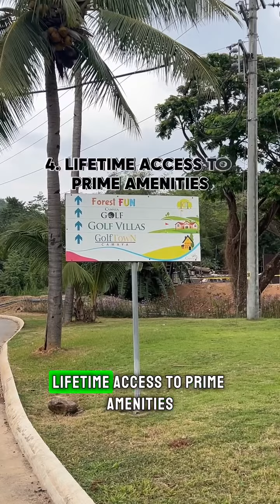Camaya Coast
𝗪𝗲 𝗼𝗳𝗳𝗲𝗿 𝗖𝗢𝗡𝗗𝗢 𝗩𝗜𝗟𝗟𝗔, 𝗥𝗘𝗦𝗜𝗗𝗘𝗡𝗧𝗜𝗔𝗟 𝗟𝗢𝗧𝗦, 𝗮𝗻𝗱 𝗖𝗢𝗠𝗠𝗘𝗥𝗖𝗜𝗔𝗟 𝗟𝗢𝗧𝗦 𝗣𝗥𝗢𝗣𝗘𝗥𝗧𝗜𝗘𝗦.

✅ Huge Return on Investment
✅ Commercial / Residential development potential
✅ Eco Tourism potential

𝗟𝗼𝗰𝗮𝘁𝗶𝗼𝗻 𝗼𝗳 𝗮𝗹𝗹 𝘁𝗵𝗲 𝗽𝗿𝗼𝗷𝗲𝗰𝘁𝘀:

• 𝗦𝗧𝗔𝗧𝗜𝗢𝗡 𝟭 (𝗠𝗔𝗥𝗜𝗩𝗘𝗟𝗘𝗦)​
𝗥𝗘𝗦𝗜𝗗𝗘𝗡𝗧𝗜𝗔𝗟 𝗟𝗢𝗧𝗦
⛳️ 𝐏𝐡𝐩 𝟐𝟎,𝟎𝟎𝟎.𝟎𝟎 𝐑𝐞𝐬𝐞𝐫𝐯𝐚𝐭𝐢𝐨𝐧 𝐅𝐞𝐞
▫️𝘛𝘢𝘯𝘥𝘢𝘵𝘢𝘯𝘨𝘢𝘯 𝘎𝘰𝘭𝘧 𝘙𝘦𝘴𝘪𝘥𝘦𝘯𝘤𝘦𝘴 𝘗𝘩 1 - 3 ( 𝘙𝘍𝘖 𝘓𝘰𝘵 )
▫️𝘛𝘢𝘯𝘥𝘢𝘵𝘢𝘯𝘨𝘢𝘯 𝘎𝘰𝘭𝘧 𝘙𝘦𝘴𝘪𝘥𝘦𝘯𝘤𝘦𝘴 𝘗𝘩 4 ( 𝘗𝘳𝘦-𝘚𝘦𝘭𝘭𝘪𝘯𝘨 )

𝐂𝐨𝐦𝐦𝐞𝐫𝐜𝐢𝐚𝐥 𝐋𝐨𝐭 & 𝐕𝐢𝐥𝐥𝐚𝐬
🌇 𝐏𝐡𝐩 𝟓𝟎,𝟎𝟎𝟎.𝟎𝟎 𝐑𝐞𝐬𝐞𝐫𝐯𝐚𝐭𝐢𝐨𝐧 𝐅𝐞𝐞
▫️𝘎𝘰𝘭𝘧 𝘝𝘪𝘭𝘭𝘢𝘴 𝘊𝘰𝘯𝘥𝘰𝘴
▫️𝘈𝘲𝘶𝘢𝘧𝘶𝘯 𝘝𝘪𝘭𝘭𝘢𝘨𝘦 𝘊𝘰𝘯𝘥𝘰𝘴
▫️𝘎𝘰𝘭𝘧 𝘛𝘰𝘸𝘯 𝘊𝘰𝘮𝘮𝘦𝘳𝘤𝘪𝘢𝘭 (𝘎𝘛𝘊) ​

• 𝙎𝙩𝙖𝙩𝙞𝙤𝙣 𝟐 𝙎𝙪𝙗𝙙𝙞𝙫𝙞𝙨𝙞𝙤𝙣𝙨 | 𝘽𝙖𝙜𝙖𝙘, 𝘽𝙖𝙩𝙖𝙖𝙣 ( 𝙋𝙧𝙚-𝙎𝙚𝙡𝙡𝙞𝙣𝙜 𝙇𝙤𝙩 )
📍𝘛𝘢𝘮𝘢𝘯 𝘙𝘪𝘥𝘨𝘦 ( 𝘕𝘦𝘢𝘳 𝘚𝘦𝘢 & 𝘊𝘰𝘮𝘮𝘦𝘳𝘤𝘪𝘢𝘭 𝘈𝘳𝘦𝘢 )
📍𝘘𝘶𝘪𝘯𝘢𝘸𝘢𝘯 𝘎𝘰𝘭𝘧 𝘙𝘦𝘴𝘪𝘥𝘦𝘯𝘤𝘦𝘴 ( 𝘕𝘦𝘢𝘳 𝘚𝘦𝘢 𝘎𝘰𝘭𝘧 𝘊𝘰𝘶𝘳𝘴𝘦 & 𝘊𝘰𝘮𝘮𝘦𝘳𝘤𝘪𝘢𝘭 𝘈𝘳𝘦𝘢 )
📍𝘘𝘶𝘪𝘯𝘢𝘸𝘢𝘯 𝘎𝘰𝘭𝘧 𝘛𝘦𝘳𝘳𝘢𝘤𝘦𝘴 ( 𝘕𝘦𝘢𝘳 𝘚𝘦𝘢 & 𝘎𝘰𝘭𝘧 𝘊𝘰𝘶𝘳𝘴𝘦  )
📍𝘊𝘢𝘮𝘢𝘺𝘢 𝘚𝘬𝘺 ( 𝘕𝘦𝘢𝘳 𝘎𝘰𝘭𝘧 𝘊𝘰𝘶𝘳𝘴𝘦 )
📍𝘚𝘬𝘺 𝘚𝘶𝘮𝘮𝘪𝘵
📍𝘚𝘬𝘺 𝘚𝘶𝘮𝘮𝘪𝘵 𝘌𝘢𝘴𝘵 ( 𝘏𝘪𝘨𝘩𝘦𝘴𝘵 𝘓𝘰𝘤𝘢𝘵𝘪𝘰𝘯 )

• 𝙎𝙩𝙖𝙩𝙞𝙤𝙣 𝟑 𝙎𝙪𝙗𝙙𝙞𝙫𝙞𝙨𝙞𝙤𝙣 | 𝘽𝙖𝙜𝙖𝙘, 𝘽𝙖𝙩𝙖𝙖𝙣 ( 𝙋𝙧𝙚-𝙎𝙚𝙡𝙡𝙞𝙣𝙜 𝙇𝙤𝙩 )
( 𝘕𝘰 𝘉𝘦𝘢𝘤𝘩 𝘈𝘳𝘦𝘢 - 𝘕𝘦𝘢𝘳 𝘌𝘴𝘵𝘢𝘣𝘭𝘪𝘴𝘩𝘮𝘦𝘯𝘵 𝘎𝘰𝘷𝘦𝘳𝘯𝘮𝘦𝘯𝘵 𝘍𝘢𝘤𝘪𝘭𝘪𝘵𝘪𝘦𝘴 )
📍 𝘚𝘬𝘺 𝘛𝘰𝘸𝘯 𝘍𝘰𝘳𝘦𝘴𝘵 ( 𝘖𝘷𝘦𝘳𝘭𝘰𝘰𝘬𝘪𝘯𝘨 𝘚𝘦𝘢 & 𝘔𝘰𝘶𝘯𝘵𝘢𝘪𝘯 )

Why buy in Camaya Coast, Bataan?

Excellent opportunities to benefit  from commercial, historical, cultural plus future infrastructure deveopmets in Bataan.

✅ Camaya Coast Airport
✅ Philippine Sports Stadium
✅ Cavite - Bataan Interlink Bridge
✅ Five Fingers
✅ Historical place Conservation
✅ Accessability
    a. 3.5 hrs drive from Manila
    b. 1.75 hrs drive from Clark
    c. 1 hr drive from Subic
    d. 1hr Camaya Ferry Manila to Camaya (check this is operating).

Interms of Geological Hazards,
Camaya Coast Bataan is free from
✅ Earthquake
✅ Volcanic eruption
✅ Landslide
✅ Tsunami

𝗙𝗢𝗥 𝗠𝗢𝗥𝗘 𝗗𝗘𝗧𝗔𝗜𝗟𝗦:

👨🏻‍💼 𝐌𝐫. 𝐉𝐚𝐦𝐢𝐞 𝐓𝐞𝐞 𝐆𝐞𝐧𝐝𝐫𝐚𝐥𝐚 𝐈𝐈𝐈
        𝘼𝙨𝙨𝙞𝙨𝙩𝙖𝙣𝙩 𝙎𝙖𝙡𝙚𝙨 𝙈𝙖𝙣𝙖𝙜𝙚𝙧